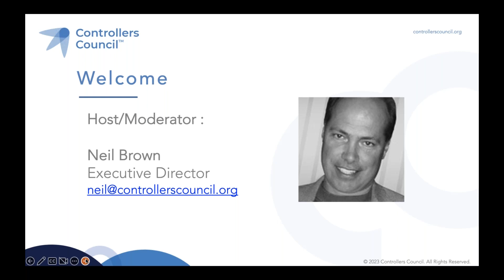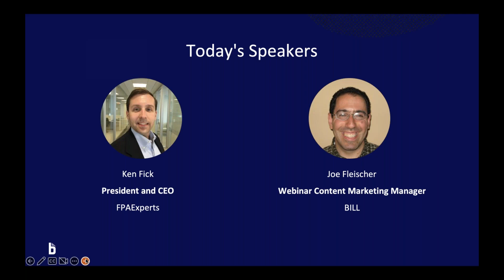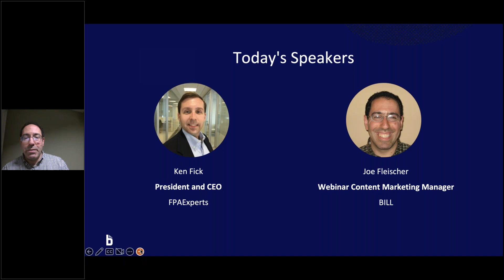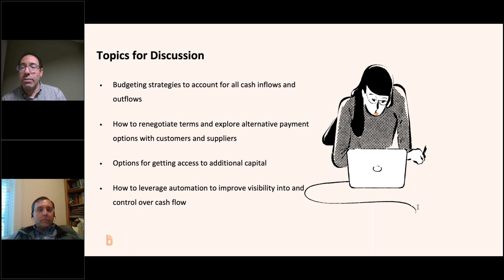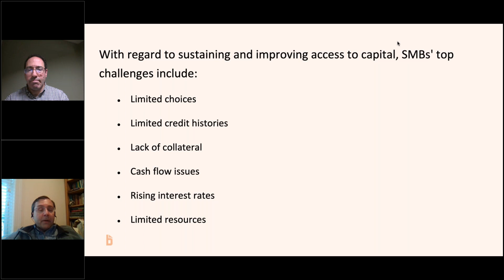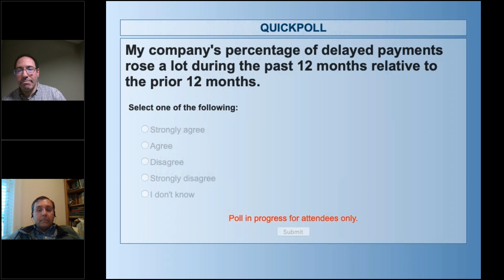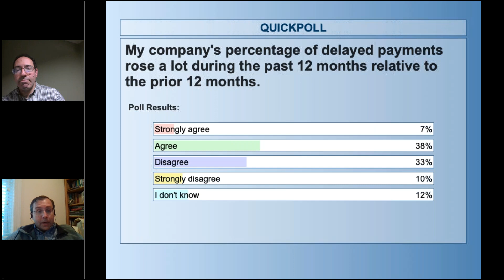Rethinking Cash Flow Management (Preview)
Managing cash flow in uncertain economic times is a challenging task, but it is an essential part of keeping a business running. This webinar presents strategies and tactics to help small and midsize businesses stay afloat in times of economic volatility. By attending this webinar, you will learn:
– Strategies for creating a budget that accounts for all cash inflows and outflows
– How to renegotiate terms and explore alternative payment options with customers and suppliers
– What options are available for getting access to additional capital
– How to leverage automation technology to get better visibility into and control over cash flow